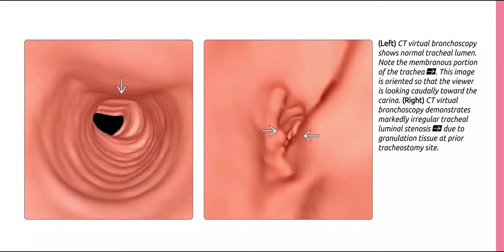Head and neck radiology diagnostic imaging series images only(5)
head and neck imaging radiology
diagnostic radiology (diagnostic imaging) procedures of the head and neck
diagnostic radiology neuroradiology including head and neck imaging
head and neck radiology jobs
neck imaging guidelines
what does head and neck mri show
what is an ultrasound of the head and neck
does a ct scan of the head include the neck
does an mri of the head include the neck
what does an mri of the head and neck show